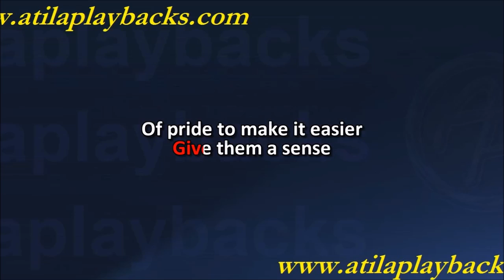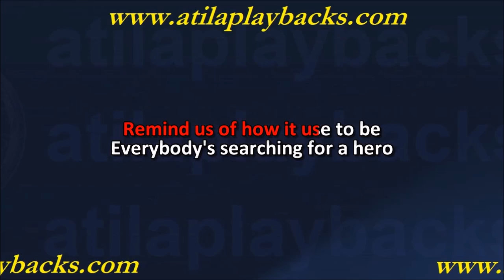George Benson The Greatest Love Of All